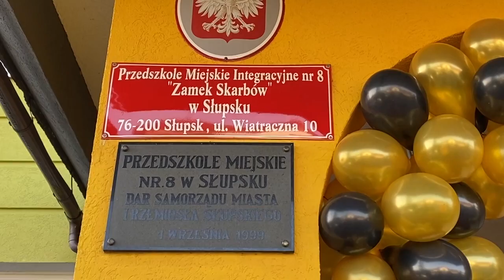W Słupsku Jest Zamek Skarbów - WIADOMOŚCI | Obserwator 02.03.2021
Zamek Skarbów to nazwa Przedszkola Miejskiego Integracyjnego nr 8 przy ul. Wiatracznej 10. Podczas uroczystości nadania imienia odsłonięto pamiątkową tablicę.